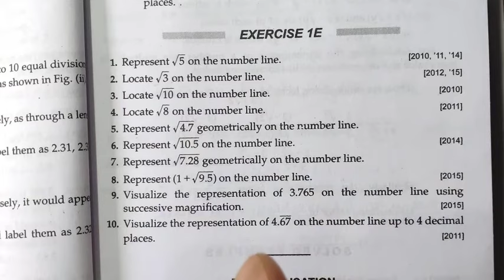Rs Aggarwal Class 9 Chapter 1 | Exercise 1E Question number 2 | Number System | Md Sir Class 9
About :
In this video I have taught Rs Aggarwal Class 9 Chapter 1 Number System Exercise 1E Question Number 2 in Hindi